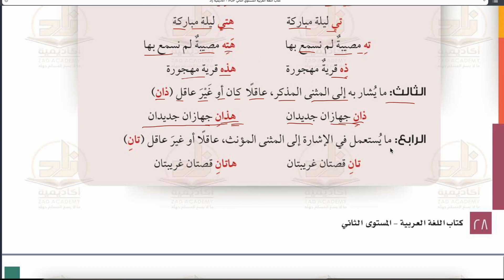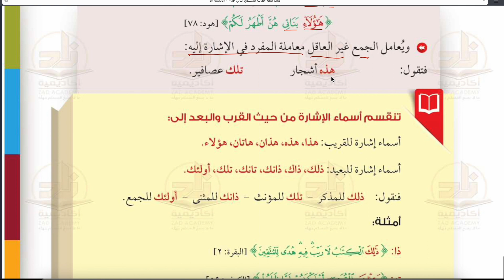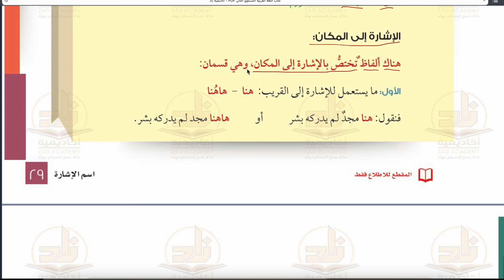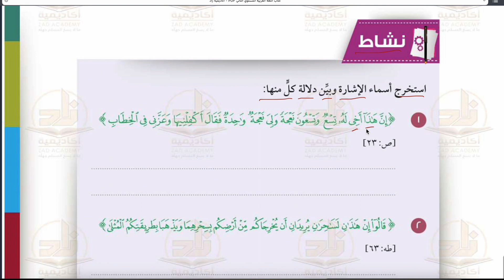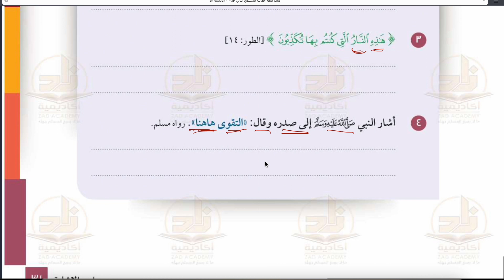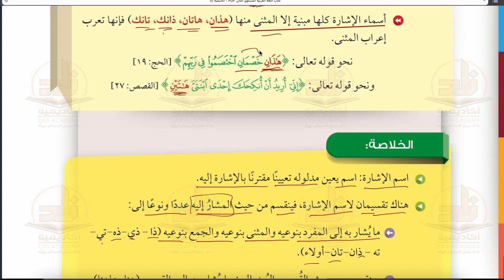SİLSİLETİ ZAD -2.SEVİYE (RENKLİ NAHİV) 4 - MARİFENİN ÇEŞİTLERİ 3 İSMİ İŞARETLER